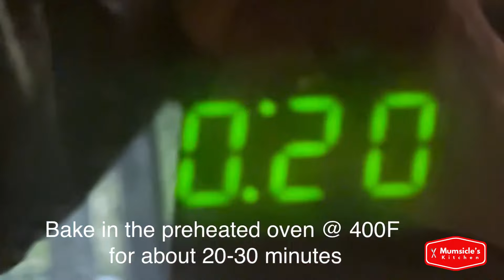Homemade Cornbread | Easy Recipe | Mumtaz Hasham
It tastes very nice and easy to make.  I enjoyed it with my cup of tea.  It can use used as side dish.

Ingredients
1 cup cornmeal
1 cup all-purpose flour
⅔ cup granulated sugar
1 tablespoon baking powder (I used 1pkt - 14gm)
½ teaspoon salt
1 cup milk
2 eggs
½ cup unsalted butter melted

Total baking time 30 minutes.  Typo in the video that says are 20 minutes knife came out clean, it was after 30 minutes.   My apologies.

Please watch my video to see how I made it.  Thank you.
Don’t forget to give thumbs up.